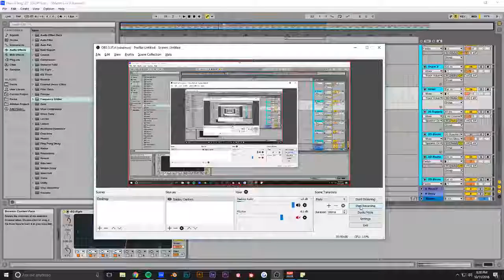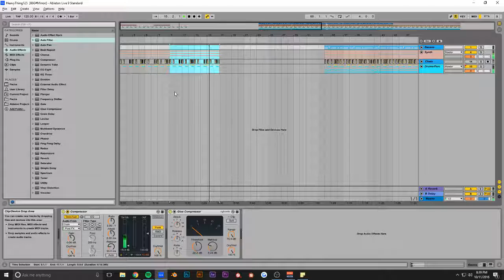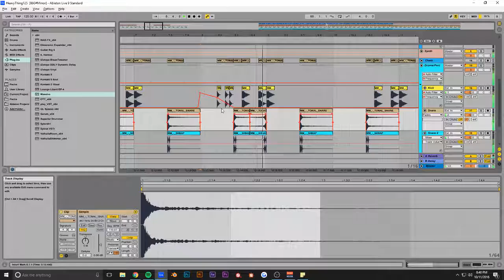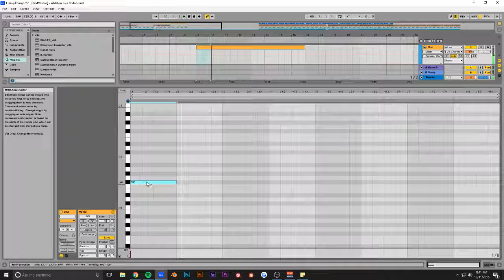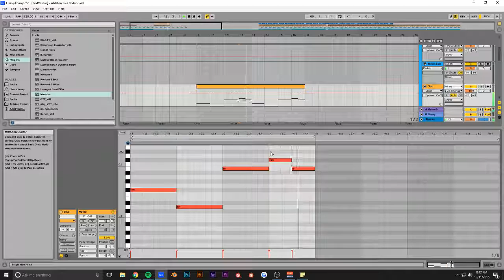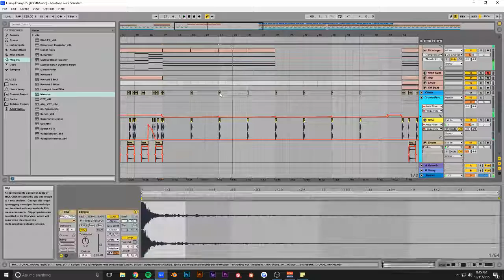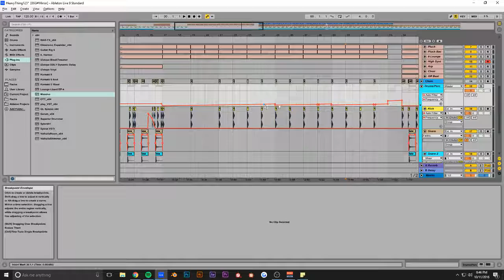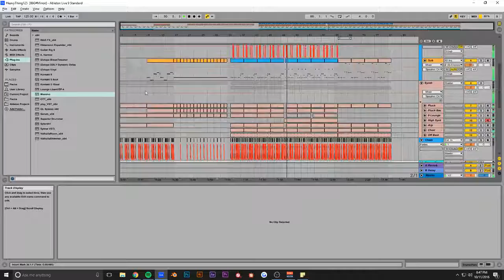Making Heavy IDM in Ableton #5 (Track From Scratch)